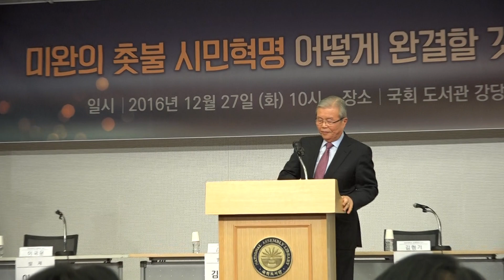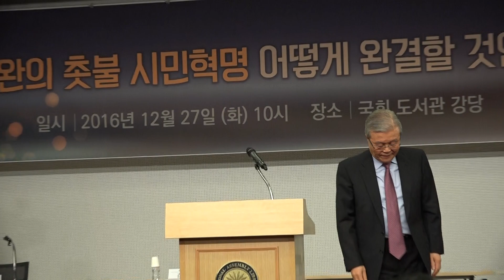[촛불혁명 완결 개헌방안 토론회] 김종인 의원 : 격려사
전 더불어민주당 대표. 2016년 12월26일 오전 국회도서관 대강당. 김부겸 등 더민주-국민의당 의원 69명 주최 개헌 방안 세미나 : 미완의 촛불 시민혁명--어떻게 완결할 것인가?